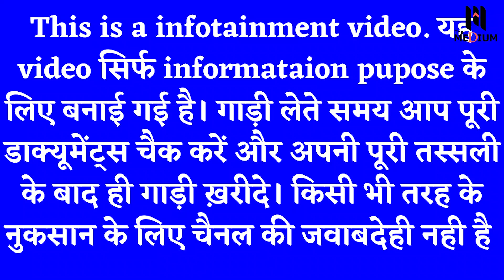LESS DRIVEN CAR'S | JALANDHAR CAR BAZAR ।ਗੱਡੀਆਂ ਤੇ 80% ਤੱਕ ਹੋਜੂ ਫਾਇਨਾਂਸ । BEST CONDITION CAR'S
yellowmotorsnakodar,

add- yellow motors, nakodar, jalandhar, punjab